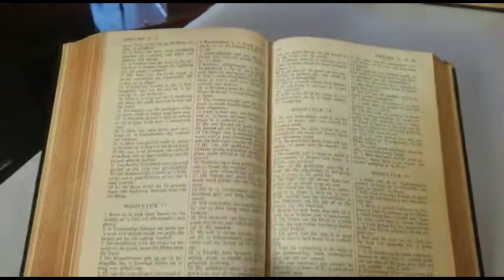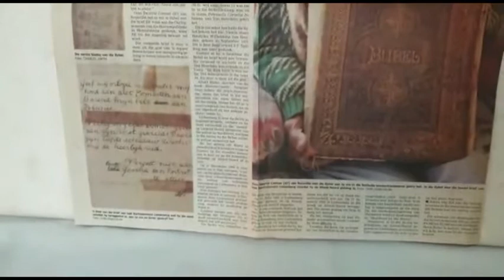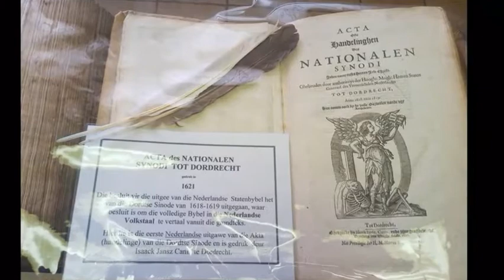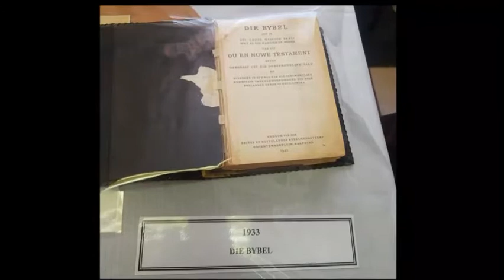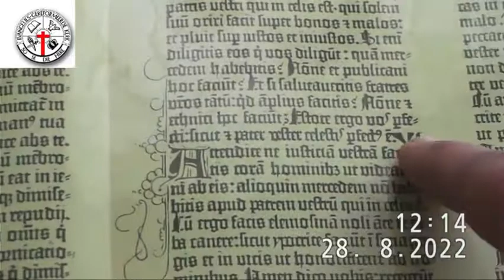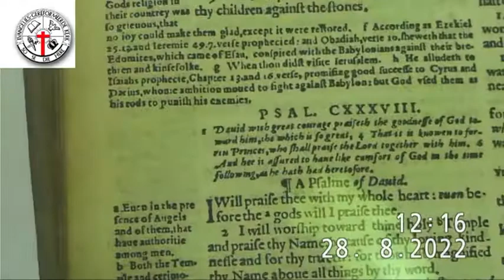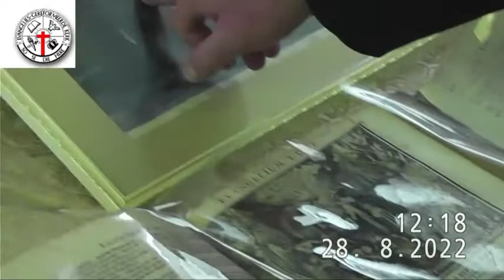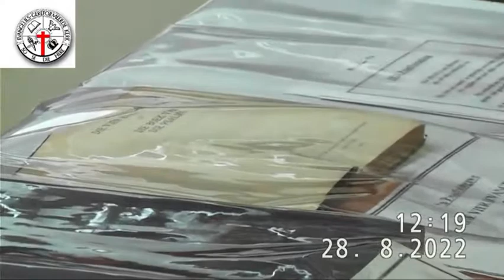Aug 28, 22 - 𝐅𝐚𝐦𝐢𝐥𝐢𝐞 𝐁𝐲𝐛𝐞𝐥𝐬 𝐞𝐧 𝐀𝐧𝐭𝐢𝐞𝐤𝐞 𝐁𝐲𝐛𝐞𝐥 𝐮𝐢𝐭𝐬𝐭𝐚𝐥𝐥𝐢𝐧𝐠 - EG Kerk Goudveld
Iɴᴅɪᴇɴ ᴅɪᴇ ᴏᴜ  🅱🆈🅱🅴🅻🆂 sᴏᴜ ᴋᴏᴍ ᴘʀᴀᴀᴛ, sᴀʟ ᴜ ᴠᴇʀʙᴀᴀs sᴛᴀᴀɴ ᴏᴍ ᴛᴇ ʜᴏᴏʀ ᴅᴇᴜʀ ᴡᴀᴛᴛᴇʀ ᴏᴏʀʟᴏᴇ̈ ʜᴜʟ ᴅᴇᴜʀ ᴅɪᴇ ᴇᴇᴜᴇ ʜᴇᴇɴ ʙᴇʜᴏᴜᴇ ɢᴇʙʟʏ ʜᴇᴛ, ᴍᴇᴛ ᴡᴀᴛᴛᴇʀ sᴋᴇᴘᴇ ʜᴜʟ ʜɪᴇʀ ᴀᴀɴɢᴇʟᴀɴᴅ ᴇɴ ᴍᴇᴛ ᴡᴀᴛᴛᴇʀ ᴛʀᴇᴋɢᴇsᴇʟsᴋᴀᴘ ʜᴜʟ ᴠᴇɪʟɪɢ ᴅɪᴇ ʙɪɴɴᴇʟᴀɴᴅ ɪɴ ɪs.

U sᴀʟ ᴏᴏᴋ ʜɪᴇʀ ᴅɪᴇ ʟɪᴇғᴅᴇsᴀᴀᴋ ᴀᴀɴsᴋᴏᴜ ᴠᴀɴ ᴏᴜ  🅱🆈🅱🅴🅻🆂 ᴅʀᴜᴋᴋᴇʀs ᴇɴ ᴅɪᴇ ᴠᴏᴏʀʀᴇɢ ʙᴇsᴇғ ᴏᴍ ‘ɴ Bʏʙᴇʟ ɪɴ ᴜ ᴠᴏʟᴋsᴛᴀᴀʟ ᴛᴇ ᴍᴀɢ ʙᴇsɪᴛ.

Jᴀ, ᴅɪᴛ ᴀʟʟᴇs ᴅᴇᴜʀ ᴅɪᴇ ɢᴇɴᴀᴅᴇ ᴀʟʟᴇᴇɴ.

Dɪᴇ ᴏᴜ  🅱🆈🅱🅴🅻🆂  ᴡᴏʀᴅ ɴɪᴇ ɢᴇʀᴇᴇʟᴅ ᴜɪᴛ ʜᴜʟ ᴋʟᴜɪsᴇ ɢᴇʜᴀᴀʟ ɴɪᴇ, ᴡᴀɴᴛ ʜᴜʟ ɪs ʙʀᴏᴏs ᴇɴ ᴡɪʟ ᴏɴɢᴇʟᴜᴋᴋɪɢ ᴏᴏᴋ ɴɪᴇ ᴛᴇ ᴠᴇᴇʟ ʜᴀɴᴛᴇᴇʀ ᴡᴏʀᴅ ɴɪᴇ, ᴍᴀᴀʀ ᴡᴀɴɴᴇᴇʀ ᴅɪᴛ ᴡᴇʟ ɢᴇʙᴇᴜʀ ʙᴇsɪᴛ ʜᴜʟ ᴅɪᴇ ᴠᴇʀᴍᴏᴇ̈ ᴏᴍ ᴜ ᴛᴇʀᴜɢ ᴛᴇ ɴᴇᴇᴍ ɪɴ ᴛʏᴅ ᴍᴇᴛ ᴅɪᴇ sᴘᴇsɪᴀʟᴇ ᴠᴇʀʜᴀᴀʟ ᴡᴀᴛ ʜᴜʟ ᴠᴀɴᴅᴀɢ sᴀʟ ᴜɪᴛʙᴇᴇʟᴅ.

U sᴀʟ sᴏ ‘ɴ ʙʟɪᴋ ᴋʀʏ ᴏᴘ ᴅɪᴇ ɢᴏᴜᴇ ᴘᴀᴅ ᴠᴀɴ ᴅɪᴇ  🅱🆈🅱🅴🅻 ɴᴀ Aғʀɪᴋᴀᴀɴs.
Mᴇɴsᴇ ᴀᴀɴᴠᴀᴀʀ ᴛᴇ ᴍᴀᴋʟɪᴋ ᴅɪᴇ ʙᴇsᴛᴀᴀɴ ᴠᴀɴ ʜᴜʟ  🅱🆈🅱🅴🅻  ɪɴ Aғʀɪᴋᴀᴀɴs ᴀs ᴠᴀɴsᴇʟғsᴘʀᴇᴋᴇɴᴅ.

Iɴ 1309 ᴡᴀs ᴅɪᴇ ᴡᴀᴀʀᴅᴇ ᴠᴀɴ ‘ɴ  🅱🆈🅱🅴🅻  ɢᴇʟʏᴋ ᴀᴀɴ ᴅɪᴇ ᴡᴀᴀʀᴅᴇ ᴠᴀɴ ‘ɴ Rɪᴅᴅᴇʀ ʟᴀɴᴅɢᴏᴇᴅ.

Sᴘʀᴇᴋᴇʀ: Theo du Plessis